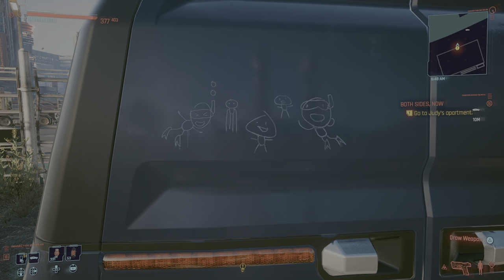Cyberpunk 2077 (PS5) - 136 - Both Sides Now (Playthrough Complete)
Cyberpunk 2077 is a 2020 action role-playing video game developed and published by CD Projekt. It was released for Microsoft Windows, PlayStation 4, Stadia, and Xbox One on 10 December 2020, and will come out for PlayStation 5 and Xbox Series X/S in 2021. (Wikipedia)

GAME
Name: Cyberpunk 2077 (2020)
Platform: Sony Playstation 5
Developer: CD Projekt Red
Publisher: CD Projekt

SESSION
Player: Marc
Description: Both Sides Now (Playthrough Complete)
Type: Walkthrough/Playthrough

RECORDING
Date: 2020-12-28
Output: HDMI
Resolution: 4k60 HDR10
Sound: Stereo